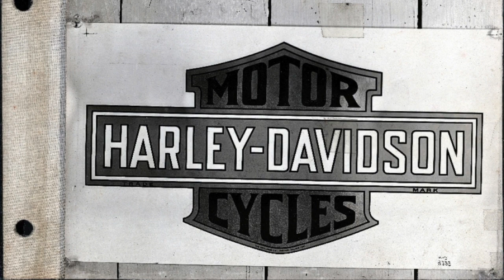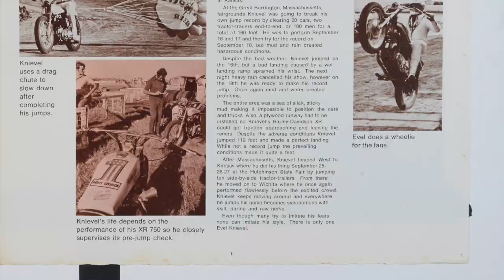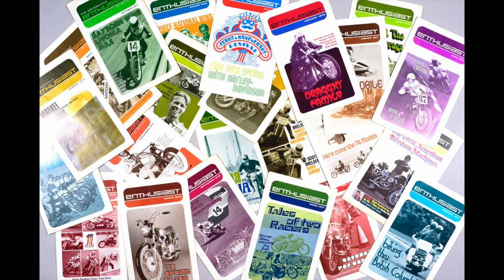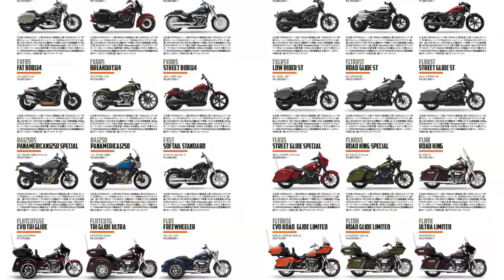どこよりも早い!? 2023年モデル120周年記念車はこうなる! 予想にしては疑わしいほど真実味がある〜ウィズハーレー Vol.14発売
出るか、ロードグライドスクリーミンイーグル131、ローライダーBLUEWAVE、プロストリートブレイクアウト117、そしてXG1250Rスポーツスター！
1903年に誕生したハーレーダビッドソンは、2023年に創業120周年を迎えます。わずか3×4.5メートルの小さな小屋からその歴史は始まりましたが、一貫して守り続けているのが、代名詞・象徴ともなっているVツインエンジン。1907年にはV型2気筒の試作機をシカゴで開かれたオートモービルショーで発表し、2年後には市販化しています。以来、つくり手たちの魂が込められたVツインを心臓部に、ひと目でそれとわかる唯一無二、誰にも真似のできないスタイルと圧倒的な存在感で、世界中のファンを魅了し続けているのです。
そして、節目となる5年ごとに発売されるのが限定記念車。限定カラーを身にまとい、専用エンブレムやロゴマーク、シリアルナンバーなどが車体に入り、その年にしか入手できないプレミアムな仕上がりとなります。節目となるイヤーモデルなだけに、ニューモデルが前触れもなくデビューしたり、新たなテクノロジーが搭載されているケースも少なくありません。そこで「１２０周年モデル発表直前大胆予想」として、本誌では４機種をイメージし、ＣＧ（コンピュータ・グラフィックス）にて画像化しました。まもなくリリースされる１２０周年アニバーサリーモデルたちはいったいどんなもののか……!?　妄想を膨らましつつ、語り尽くしたいのです！

ロードグライドスクリーミンイーグル131
ローライダーBLUEWAVE
プロストリートブレイクアウト117
XG1250Rスポーツスター

LIMITED EDITION CHRONICLE
保存版、データブックとして残しておきたいのが、１２０年の歴史を限定記念モデルとともにふりかえる特集企画、リミテッドエディション、クロニクルです。これまでに発売された、アニバーサリーモデルが一目瞭然。そのイヤーモデルにしかなかった特別な装いを、１２０周年の節目に、改めて徹底解説するという、これまでにはなかった特集となります。

そして、最新カスタムハーレーたちが誌面を彩ります。海外のトレンドも一目瞭然です。ヨーロッパのブランド「カルトワークス」にもクローズアップしました。

もちろん、最新モデルの情報も満載です。試乗経験豊富な青木タカオが、徹底的に乗ってレポートするのは、ウィズハーレーお馴染みのスタイル。排気量１９２３cc、ミルウォーキーエイト117、さらに114もテストライドし、ライドフィールや気になる足つき性、ライディングポジションなどを徹底解説します。

ハーレーダビッドソン本社リードデザイナーであるダイス長尾氏に、編集長・青木タカオが直撃インタビューし、ニューフェアリングの開発秘話など、読みごたえたっぷりの記事もあります。
「次のモデルは？」
そんな問いかけも、ふたりのやり取りが手にとるようにわかる内容で、誌面とユーチューブ動画、両方をお見逃しなく！

カスタムたちも満載です。リヤタイヤを260ミリにした、ブレイクアウトの流麗なフォルムは、傑作選にも残る一台となるでしょう。フォレストウイングによるものです！

パンヘッドのリジッド・チョッパーは、遠藤自動車によるもの。スプリンガーフォークのフロントには、21インチホイールがセットされました。

理想形と感じさせる、フォーティーエイトのカスタムは、ハーレーダビッドソン静岡が製作。正規ディーラーのカスタムコンテスト、バトル・オブ・ザ・キングスにて、優勝したカスタムが、リメイクされました。

グッドデザイン賞を獲得したのは、プロトの直営ショップ、リグニスが販売する、コンプリートカスタムバイクです。

専用に開発した、スプリンガー・フォーク、燃料タンク、マフラーなど、オリジナルパーツと、厳選したアイテムを、組みわせています。

人気コーナー、LIFE WITH HARLEYには、最後の空冷スポーツスター「フォーティーエイト・ファイナルエディション」を納車したばかりのフレッシュなバイク女子が登場します。

なんと、NHK交響楽団 首席ティンパニ奏者。植松透さんが誌面に登場します。日本を代表する打楽器奏者も、ハーレーにずっと乗り続けています。

また、ミュージシャンの小林洋二郎さんは、エボリューション・ソフテイルを、ヴィンテージスタイルにカスタム。ハンドシフト化しました。

前号、大反響だったショベルヘッド時代、1970年代のパーツ・アクセサリーカタログ、完全収録の別冊付録に続き、今号からは70年代の「The Enthusiast／ジ・エンスージアスト」誌を収録。

アメリカの国民的英雄、イーブル・クニーブルのビッグジャンプ・チャレンジのレポート、アルミヘッドを獲得した1972年のXR750で、表彰台を独占したフラットトラックのレースレポートが収められた貴重なものです。

これは当時、日本のハーレー乗りへ、直接本社ミルウォーキーから国際定期便にて届けられていたものが大切に保管されていたものです。ぜひ、お見逃しなく！

前号で特集したヴィンテージハーレーも登場します。センバモータースによる「センバコレクション」からは、貴重なパンヘッド「1957FLHハイドラグライド」をご紹介いたします。

ポリスが使用していたもので、27年間、ミュージアムにて保管されていたものが、装備品などをそのままに、いまこうして日本にあるのです！

もちろん、カスタムにも試乗しました。注目はVロッドでしょう。このタイミングになぜVロッドなのか!?

仕掛け人は、テイストカスタムコンセプトの河内山アキラ氏。最新のスポーツスターＳを新車で購入し、新旧水冷６０度Vツインをたのしんでいます。ポイントはステップにありました。影響するのは、ライディングポジション、そして、アグレッシブな走りにあるのです。深く紐解きました!!

今回もまた濃厚な１冊が出来上がりました〜。

■■■ ウィズハーレー Vol.14発売!!

■■■ ウィズハーレー Vol.13発売中!!

■■■ ウィズハーレー Vol.12発売中!!

■■■ ウィズハーレー Vol.11発売中!!

ウィズハーレー Vol.10発売中!!

ウィズハーレー Vol.9発売中!!

ウィズハーレー Vol.8発売中!!

ウィズハーレー Vol.7 発売中!!